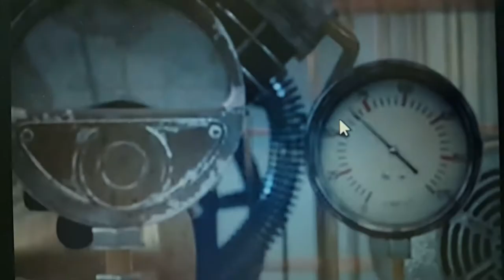Film Cafe Xavierland (formerly Romantica , Zone Romantica , and CBS Drama) Ident History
Ident history of Film Cafe Xavierland (formerly known as Romantica , Zone Romantica and CBS Drama Xavierland)